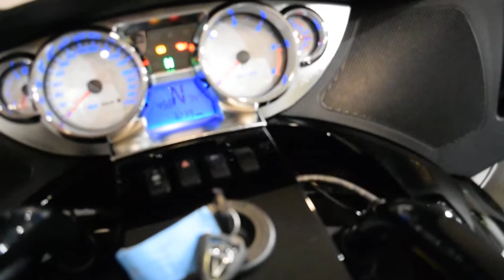2016 Victory Vision | Used motorcycle for sale at Monster Powersports, Wauconda, IL